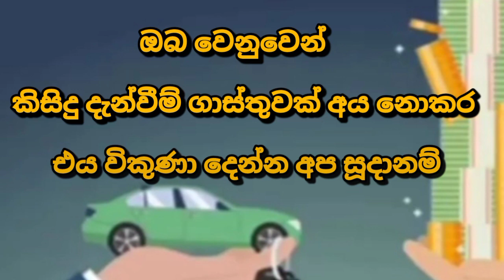Van for sale | low price van | ikman.lk vehicle